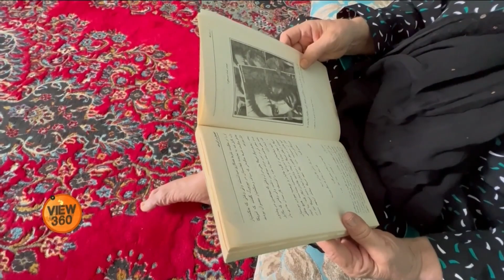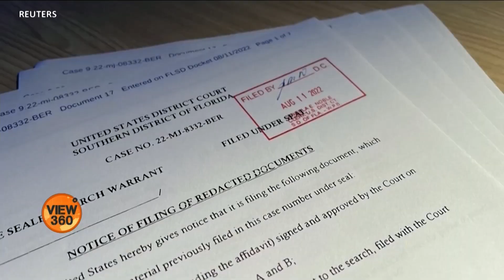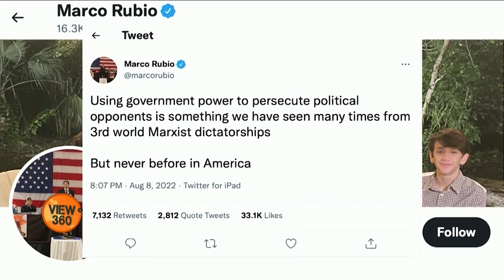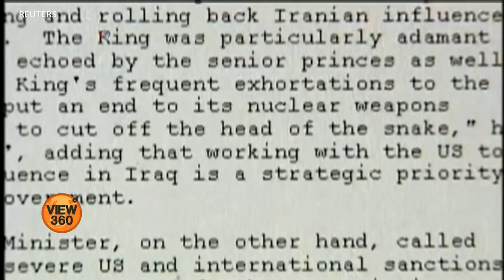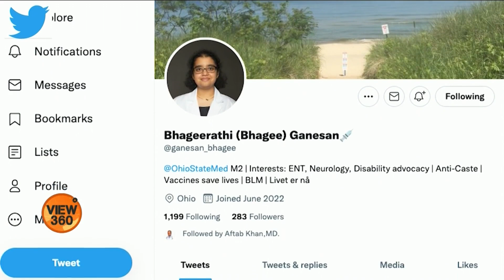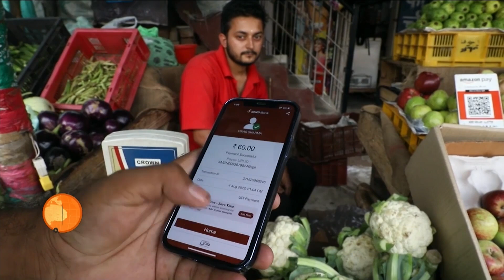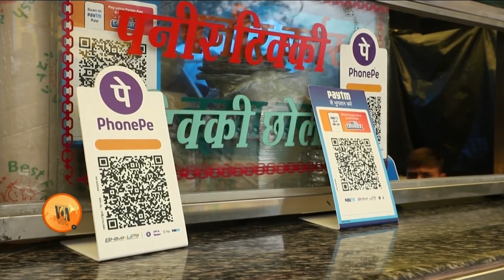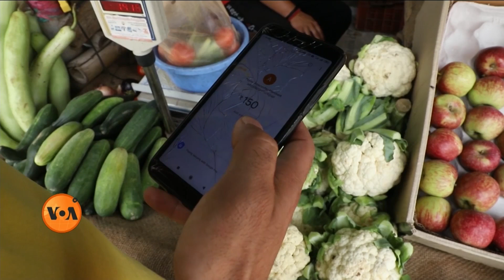VOA URDU| View 360 | August 24, 2022 |Afghanistan: After withdrawal, access information decreased.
ویو 360 میں دیکھیے: افغانستان سے انخلا کے بعد، امریکہ غیر محفوظ ہوا، سابق امریکی فوجی سربراہان؛ امریکی محکمہ انصاف تحقیقات کر رہا ہے کہ آیا ٹرمپ نے جاسوسی  کے قانون کی خلاف ورزی کی؟  لیکن جاسوسی ایکٹ آخر ہے کیا؟ اور امریکہ میں  کووڈ سے متعلق  پابندیوں میں نرمی پر چند حلقے پریشان۔ وی او اے اردو کا پروگرام ویو 360 پاکستان میں ’آج نیوز‘ پر پیر تا جمعہ شام 7:30 بجے